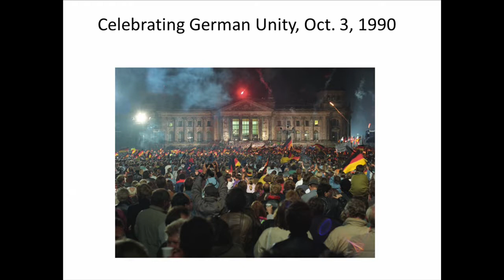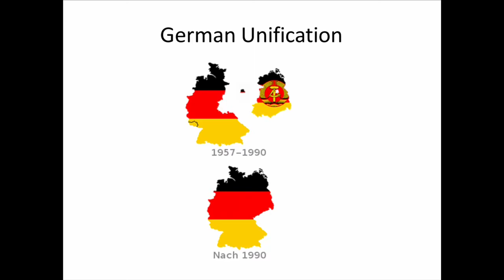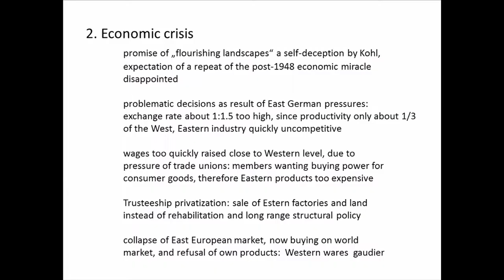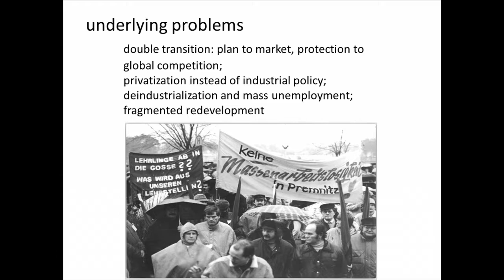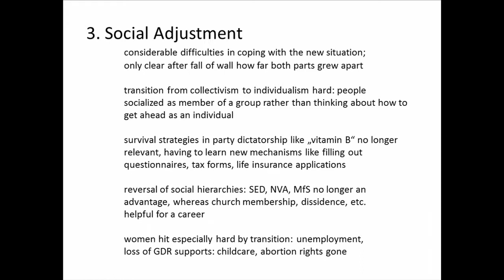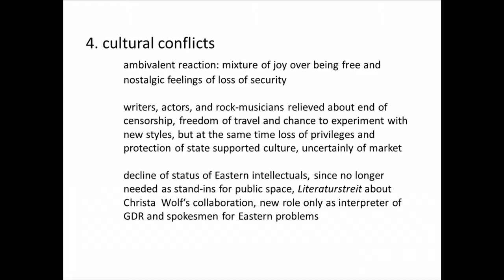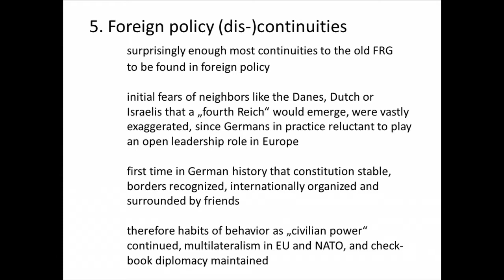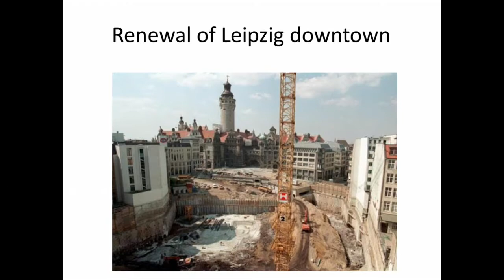German Unification Twenty-Five Years Later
After the first quarter century of development since the overthrow of Communism and the reunification of East and West Germany, how does one draw up a balance sheet?  How can one assess the transfer of political institutions, the economic crises, the difficulties of women's adjustment?  There were substantial successes but also significant failures. Many of the international moves of the Berlin Republic can only be understood by considering the difficult process of adjustment during and after unification. (ref: 20130520HAPP)